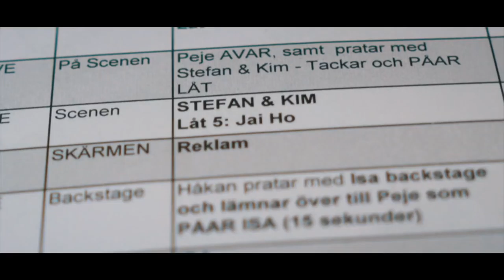ISA - Summer Tour 2016 - Episode 1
The first episode of a behind the scenes-series with me from my summer tour! Here you get to follow me and my team during a performance in Gränna, Sweden. More is coming;)

Thanks to Michael Sjösten for the footage and editing, you are amazing!